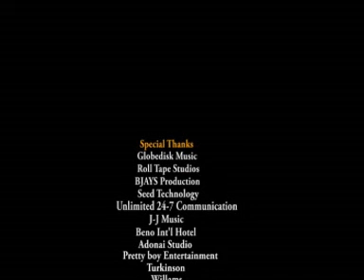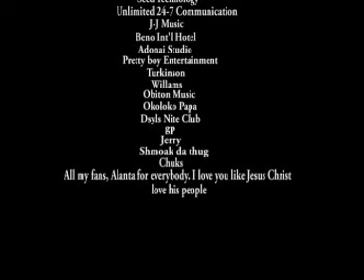(New Naija Dance called Alanta) Ramond King Gbaji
New Naija Dance called Alanta!!!